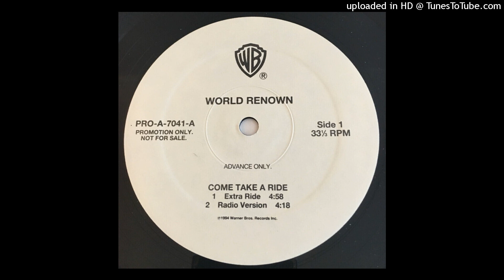World Renown - Come Take A Ride (Radio Version)